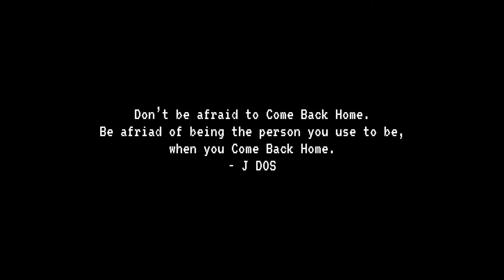J DOS & Lil Fat Dude - Come Back Home (VISUALIZER)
Performed by J DOS & Lil Fat Dude
(Prod. Malloy)

Second song off new callab EP “Unfinished Business”

+FOLLOW J DOS ON ALL PLATFORMS+
- Apple Music & Spotify @J DOS